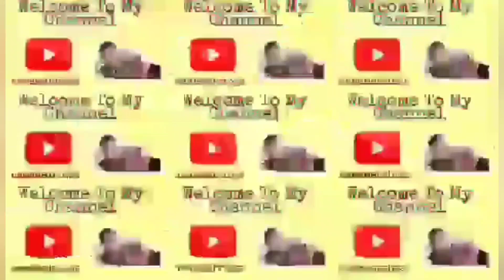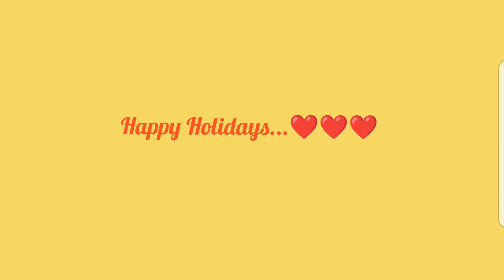GOIN TO WHEATLAND CALIFORNIA/DENTAL APPOINTMENT/WHEATLAND DENTAL CLINIC/mamamelvlogs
If You Like This Video...Don't Forget To SUBSCRIBE/COMMENT AND SHARE...If You Are Not Haven't Yet...And I Am Happy To Have You All Here To Our Channel...Click The Bell Notification Button For Our UpComing New Videos...Thank You!

Godbless!